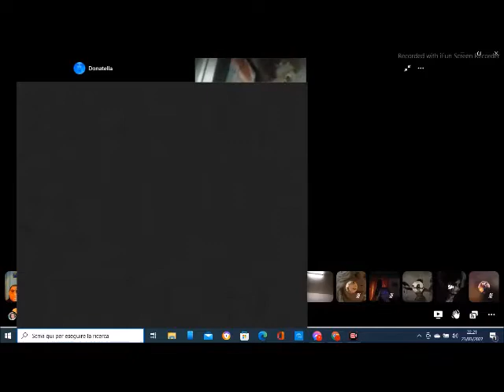Apocalypse Now? Incontro ad Amici Pleiadiani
"Siete entrati nella settima tromba dell'Apocalisse"
Di Bitonto, Angeli in Astronave

"In caso di 3 Guerra Mondiale i Fratelli Cosmici interverranno"
Ashtar Sheran, Messaggi all'umanità

Il momento storico che stiamo attraversando è cruciale. L'epidemia che non si arresta, lo scoppio di una grave guerra in Europa che rischia di innescare pericolosissime conseguenze, la presenza in cielo di numerose navi spaziali sono tutti indizi che ci fanno credere di essere entrati nei "Tempi Finali" predetti dall'Apocalisse.